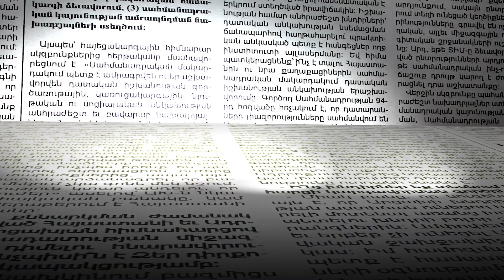Բարոյական սահմաններից դուրս է. Անի Խաչատրյանը՝ աղմակահարույց ձայնագրության մասին